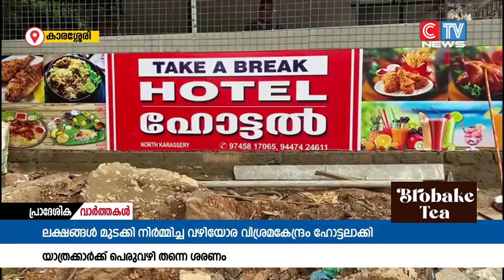വിശ്രമകേന്ദ്രം സ്വകാര്യ വ്യക്തിക്ക് ഹോട്ടൽ നടത്താൻ വിട്ടു കൊടുത്ത് കാരശ്ശേരി പഞ്ചായത്ത് ഭരണ സമിതി.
4 2 ലക്ഷം രൂപ മുടക്കി സംസ്ഥാന പാതയോരത്ത് സർക്കാർ സ്ഥാപിച്ച വഴിയോര വിശ്രമകേന്ദ്രം സ്വകാര്യ വ്യക്തിക്ക് ഹോട്ടൽ നടത്താൻ വിട്ടു കൊടുത്ത് കാരശ്ശേരി പഞ്ചായത്ത് ഭരണ സമിതി.